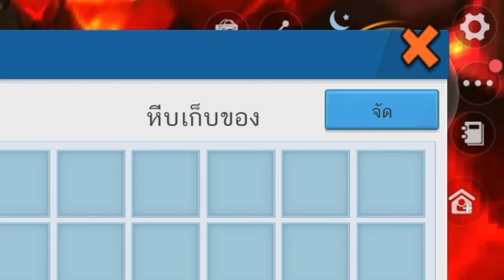หนีจากโรงบาลหมอเถื่อน | Mini World Create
zbing z